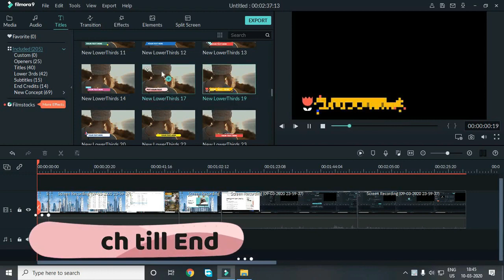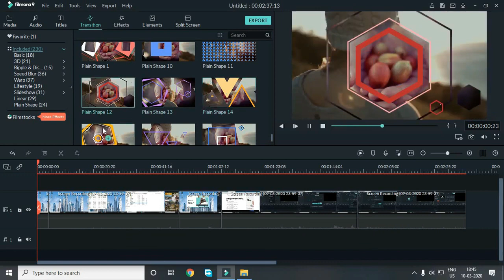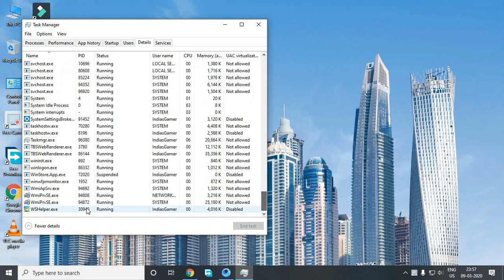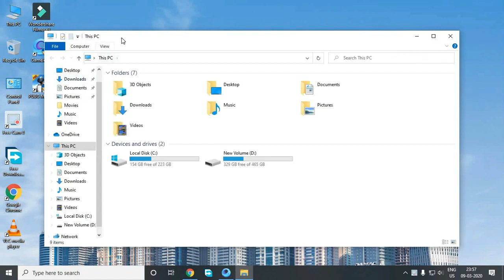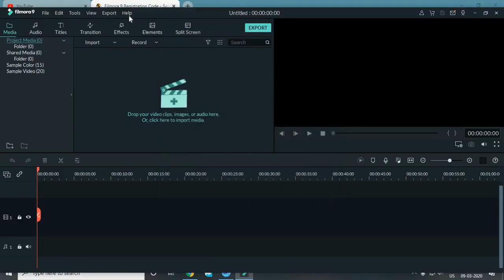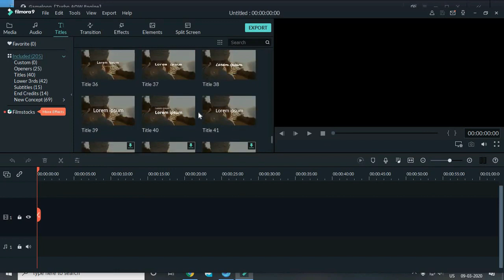Filmora 9 Activate For Life Lifetime Membership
hello guys this is best video
for more best videos
past in host file l ;

Registration coad;
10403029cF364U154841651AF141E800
2:-  Licensed e-mail; thecoolersoftwaves.net
Registration coad;
91D08727E59F2E029763E3029EABFF16

how to activate filmora 9lifetime for free 2020 for
how to activate filmora 9 for free 2020 bangla
how to activate filmora 9 for free *free activation*
how to crack filmora for free
how to activate filmora 9

Contect us